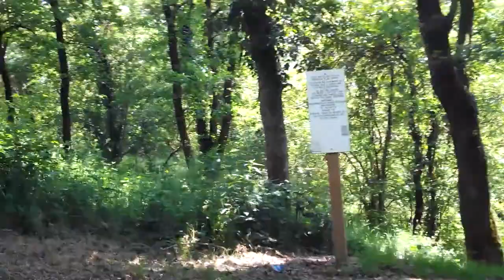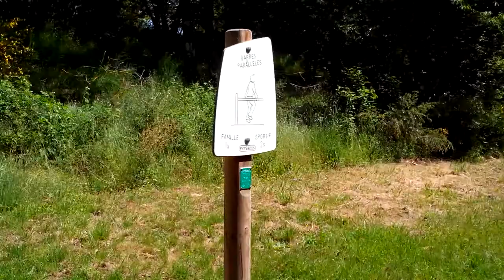Nueil les Aubiers 79 partie2